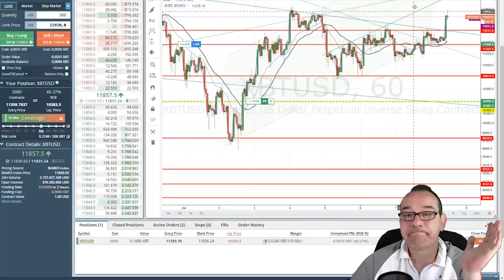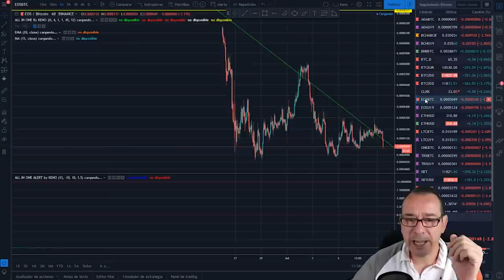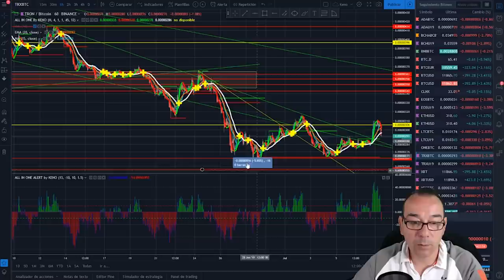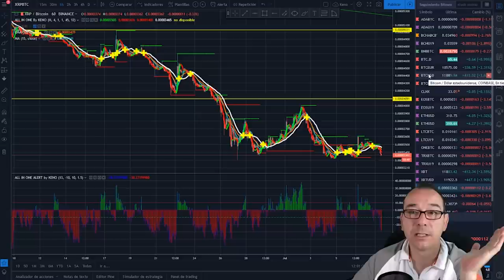Bitcoin (btc) ¿dónde vamos? oportunidades y operaciones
Links de mi equipo:
Moneda Bitcoin física
Ratón Logitech MX Master
Monitor LG 38”
Monitor LG 38” UltraWide nuevo modelo
Logitech C922
Canon 80d
Rode NT-USB
Boya BY-M1 omnidireccional de corbata
Auricular MPOW
Neewer regulable bi-color 660
Foco Led YN216
Trípodes tras Monitor
Fondo Croma